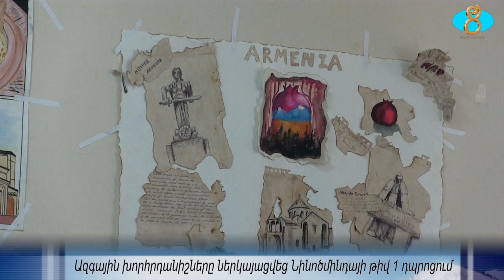Национальная символика в Ниноцминдской школе № 1 Ազգային խորհրդանիշները Նինոծմինդայի թիվ 1 դպրոցում